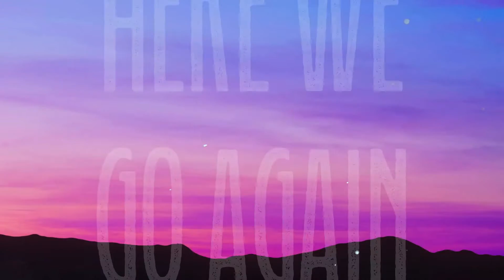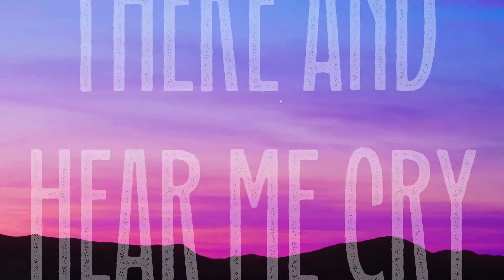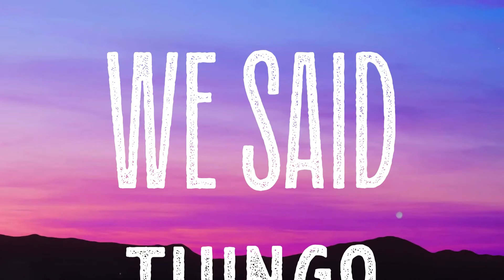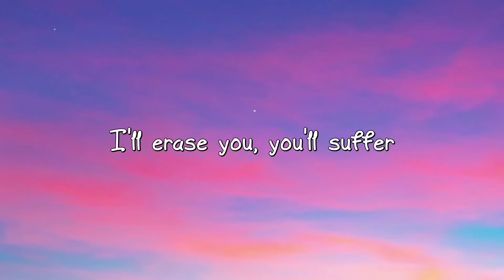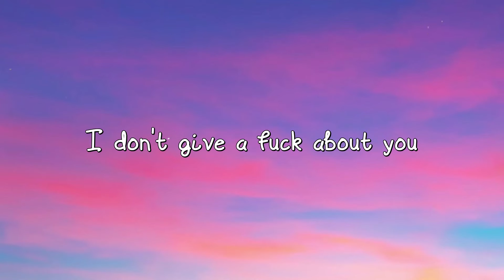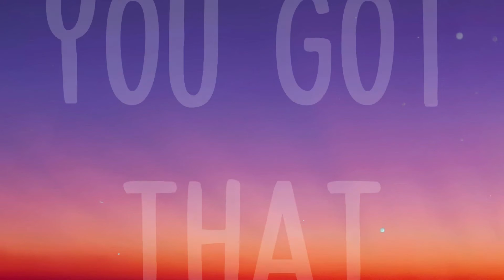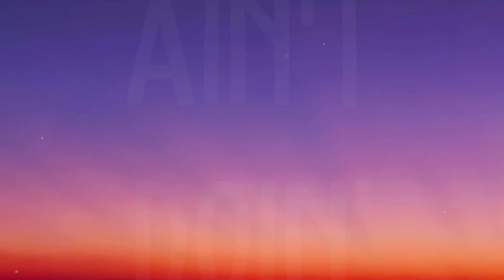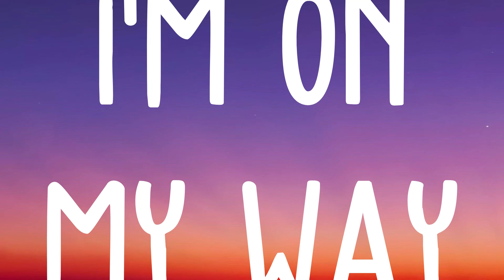Love The Way You Lie - Eminem, Rihanna |Lyric Song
Love The Way You Lie - Eminem, Rihanna |Lyric Song| 🎂  Love The Way You Lie
 Rihanna ft Eminem
 Just gonna stand
 There and watch me burn
 But that's alright
 Because
 I like the way it hurts
 Just gonna stand
 There and hear me cry
 But that's alright
 Because
 And right now
 It's a steel knife
 In my windpipe
 I can't breathe
 But I still fight
 While I can fight
 As long as the wrong feels
 Right it's like I'm in flight
 High off of love
 Drunk from my hate
 It's like I'm huffing pain
 And I love it the more I suffer
 I suffocate
 And right before I'm about to drown
 She resuscitates me
 She fucking hates me
 And I love it
 Wait Where you going
 I'm leaving you
 No you ain't
 Come back
 We're running right back
 Here we go again
 It's so insane cause
 When it's going good
 It's going great
 I'm Superman
 With the wind at his back
 She's Lois Lane
 But when it's bad it's awful
 I feel so ashamed I snapped
 Who's that dude
 I don't even know his name
 I laid hands on her
 I'll never stoop so low again
 I guess
 I don't know my own strength
 Just gonna stand there
 And watch me burn
 But that's alright
 Because
 And hear me cry
 But that's alright
 Because
 You ever love somebody
 So much you can barely breathe
 When you're with 'em
 You meet and neither one of you
 Even know what hit 'em
 Got that warm fuzzy feeling
 Yeah
 Them chills you used to get 'em
 Now you're getting fucking
 Sick of looking at 'em
 You swore you'd never hit 'em
 Never do nothing to hurt 'em
 Now you're in each other's face
 Spewing venom
 In your words
 When you spit them
 You push
 Pull each other's hair
 Scratch claw hit 'em
 Throw 'em down pin 'em
 So lost in the moments
 When you're in them
 It's the rage that took over
 It controls you both
 So they say you're best
 To go your separate ways
 Guess if they don't know you 'cause
 Today that was yesterday
 Yesterday is over
 It's a different day
 Sound like broken records playing
 Over but you promised her
 Next time you show restraint
 You don't get another chance
 Life is no Nintendo game
 Guess that's why
 They call it window pane
 Just gonna stand
 But that's alright
 Because
 Just gonna stand
 But that's alright
 Because
 Now I know we said things
 Did things that we didn't mean
 And we fall back
 Into the same patterns
 Same routine
 But your temper's
 Just as bad as mine is
 You're the same as me
 But when it comes to love
 You're just as blinded
 Baby please come back
 It wasn't you
 Baby it was me
 Maybe our relationship
 Isn't as crazy as it seems
 Maybe that's what happens
 When a tornado meets a volcano
 All I know is
 I love you too much
 To walk away though
 Come inside
 Pick up your
 Bags off the sidewalk
 Don't you hear sincerity
 In my voice when I talk
 I told you this is my fault
 Look me in the eyeball
 Next time I'm pissed
 I'll aim my fist at the drywall
 Next time
 There won't be no next time
 I apologize even though
 I know its lies
 I'm tired of the games
 I just want her back
 I know I'm a liar
 If she ever tries to
 Fucking leave again
 Im'a tie her to the bed
 And set this house on fire
 Just gonna stand
 But that's alright
 Because
 Just gonna stand
 But that's alright
 Because